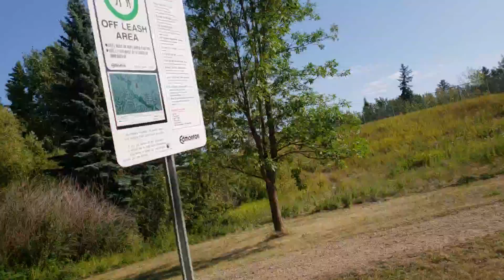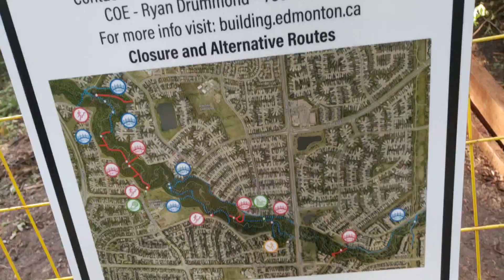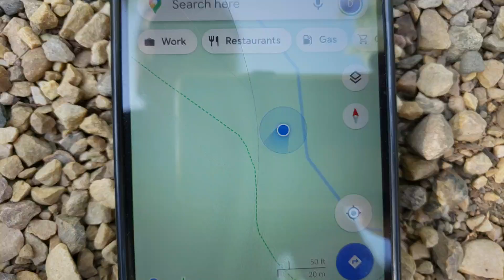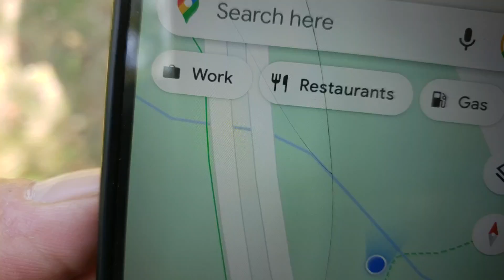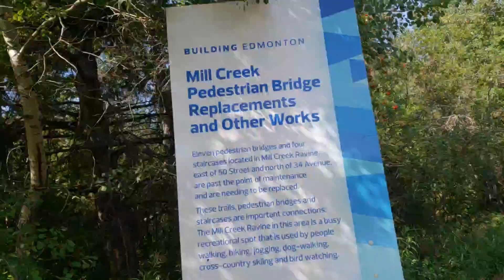Explore Edmonton; Mill Creek dog walk off-leash trail between 34st and 50st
16m30: I find out about history and current renos of the area